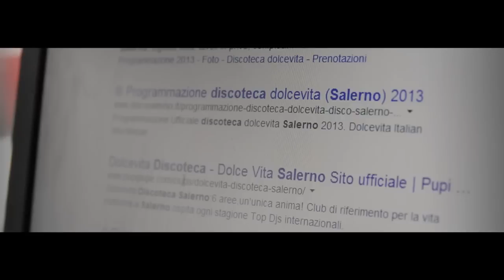DOLCEVITA 2.0 TEASER INAUGURAZIONE 10 maggio 2014